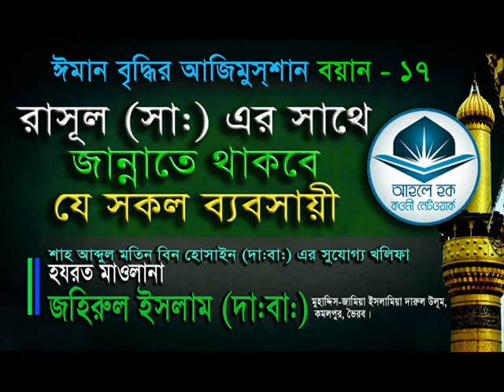রাসূল (সা) এর সাথে যে সকল বেবসায়ী জান্নাতে থাকবেন - মাওলানা জহিরুল ইসলাম (দা:বা:)